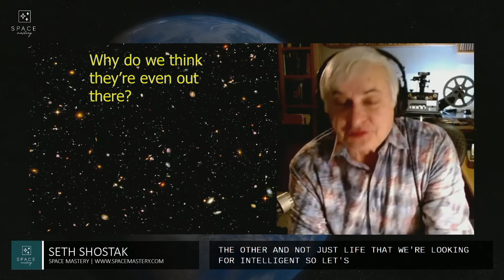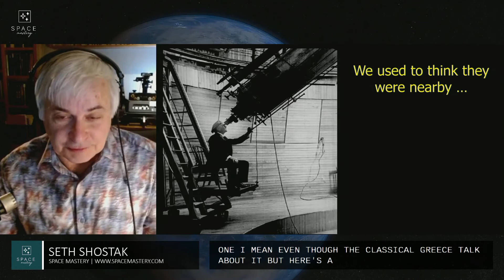SETH SHOSTAK - International Conference Space Mastery - March 13th 2022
Space Mastery provides people around the world the opportunity to hear the most remarkable leaders in the field. Our purpose is to empower everyone to join our efforts, and to provide everyone with the opportunity to learn.